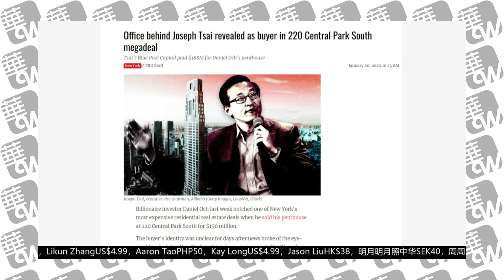马云在曼谷与泰拳王子切磋的画面，赴东南亚考察农业？来头不一般，谁在陪马云在泰国吃街头小吃｜华尔街论坛（20230110）